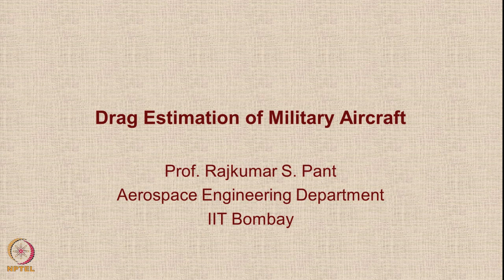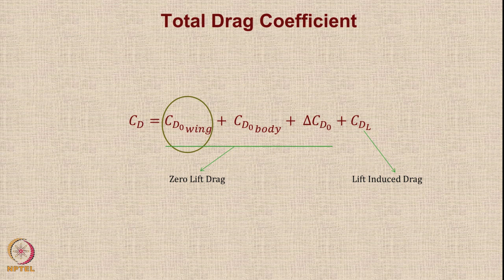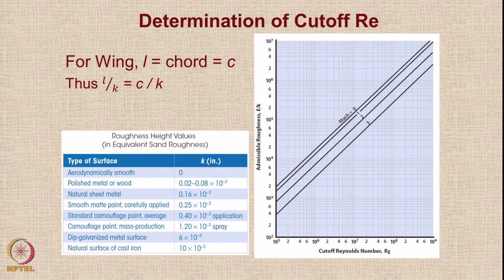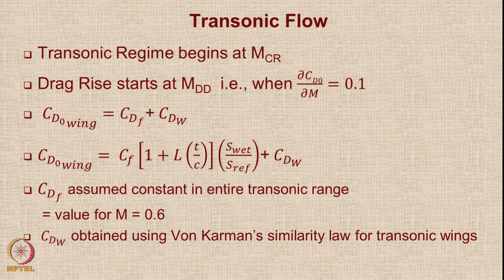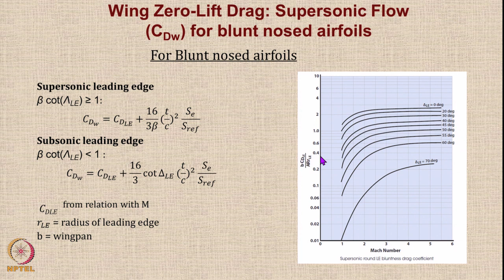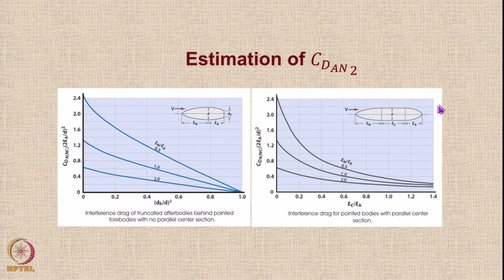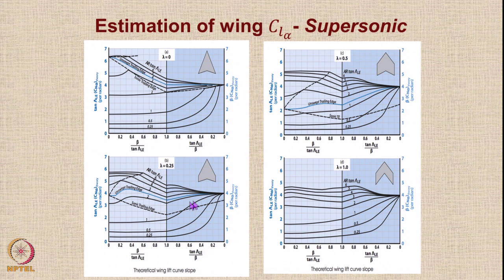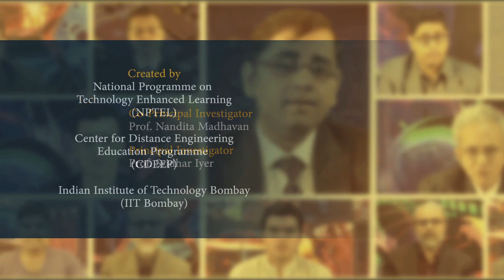Lecture 52 : Drag Estimation of Military Aircraft